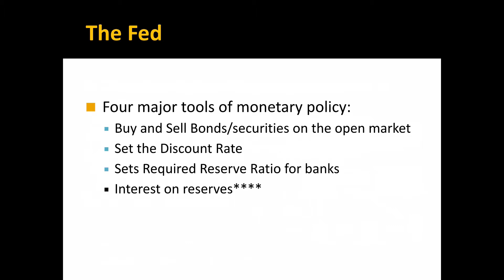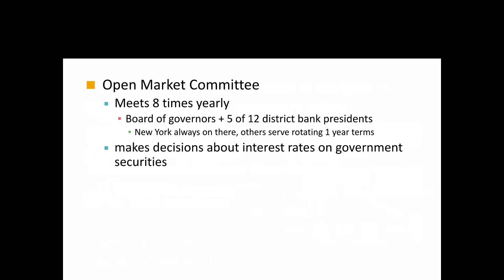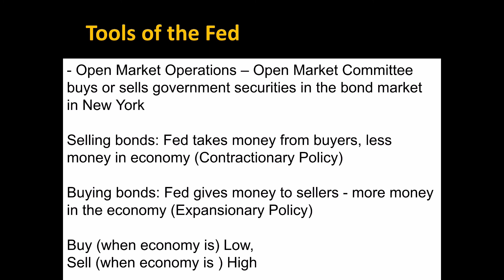Monetary Policy Part 1 Bonds